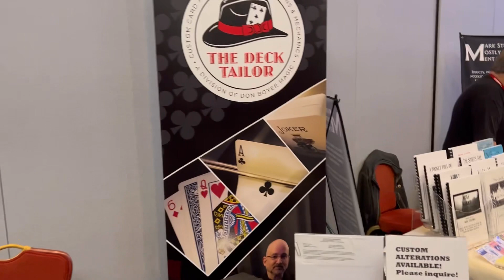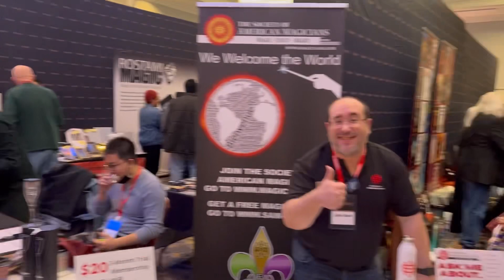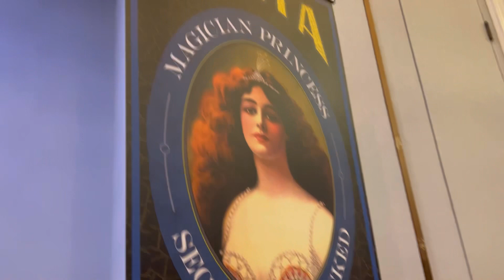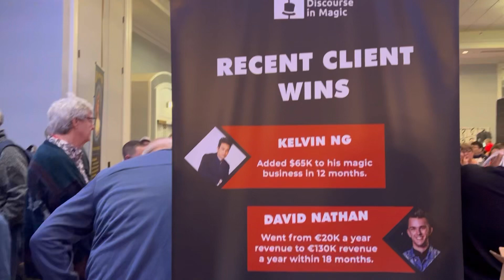Magifest 2023 with the Caputo’s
Magic all day long! What fun we had!!